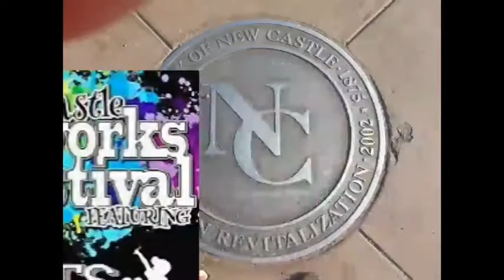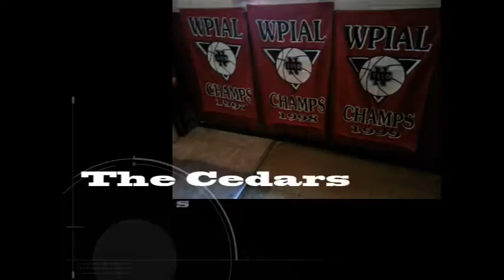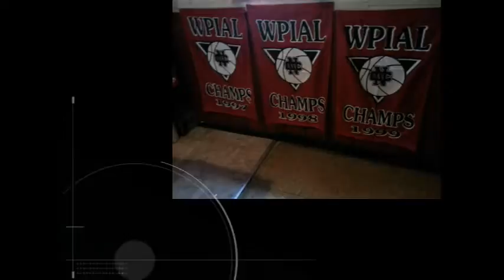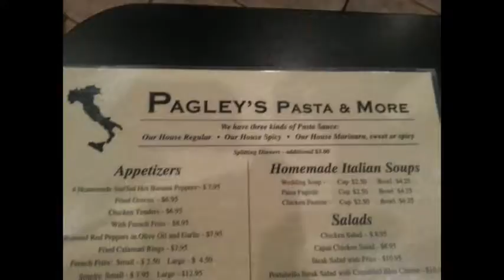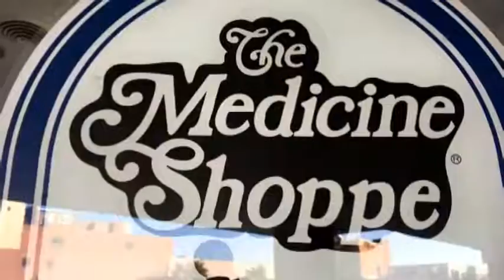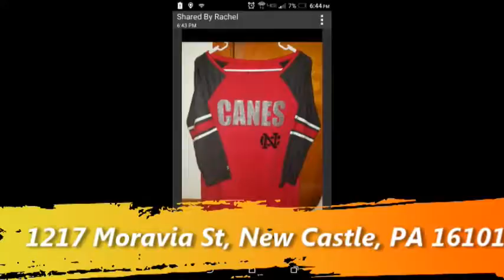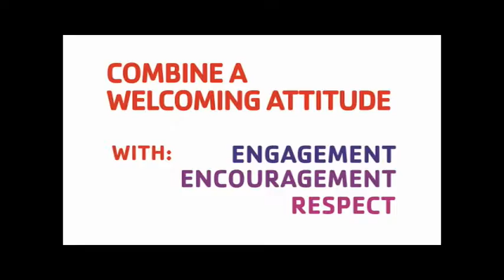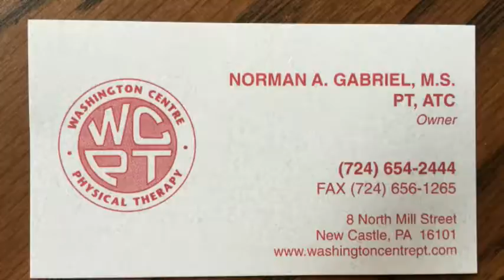NCTV45′s Sunrise NewsWatch Tuesday October 18, 2016 with Angelo Perrotta